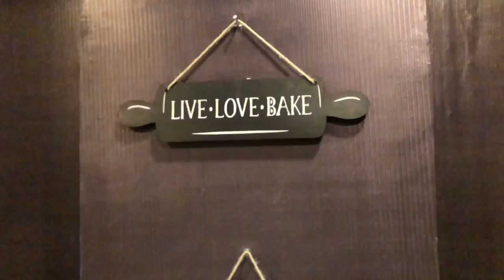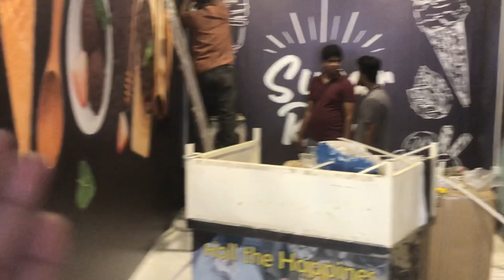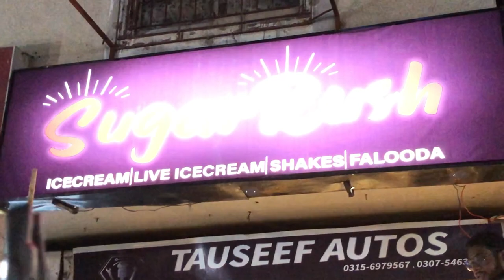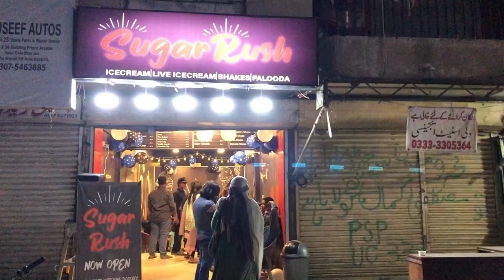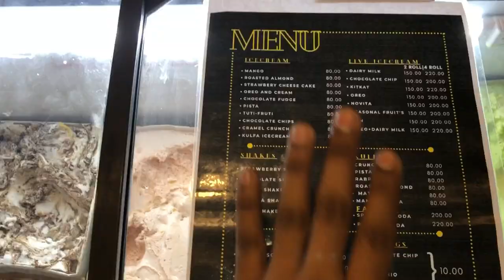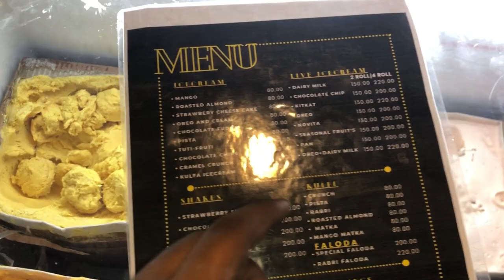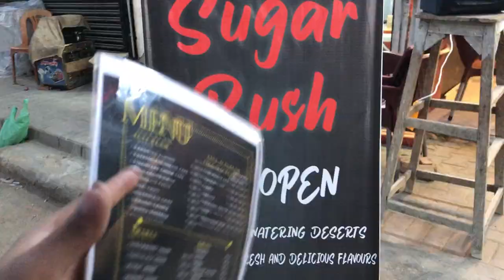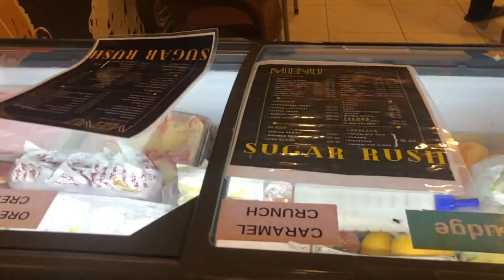Allahamdullilah Our First Shop || Ice cream parlour || sugar rush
Please come with your family and friends

Hope you guys like the